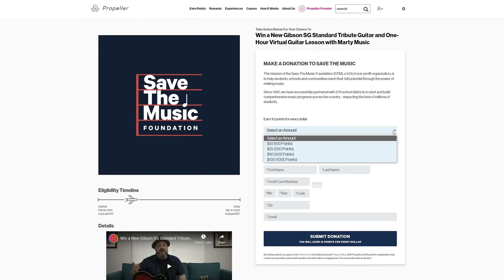Van Morrison Into the Mystic Guitar Lesson + Tutorial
to win a brand new Gibson SG Standard Tribute guitar plus a one-hour virtual guitar lesson with me! Take action on Propeller to support Save The Music.

Magnificently we will float into the mystic! Breaking down Van Morrison's Into the Mystic on the acoustic guitar today. Let's do it!

Video Chapters
0:00 | Lesson Introduction
3:50 | Song Introduction + Verses
5:52 | Bridge + Chorus
12:02 | Lesson Outro My Favorite Guitar + Filming Gear at Amazon